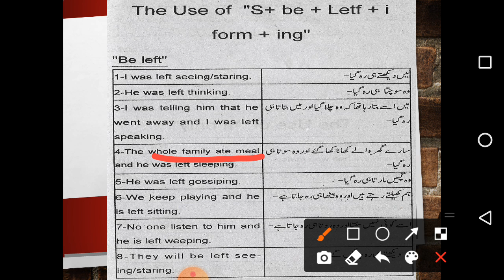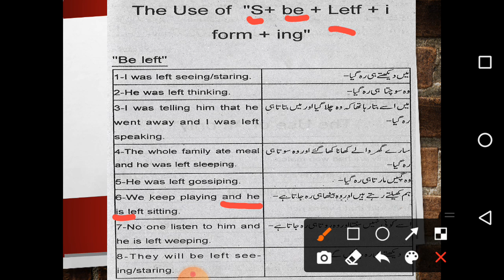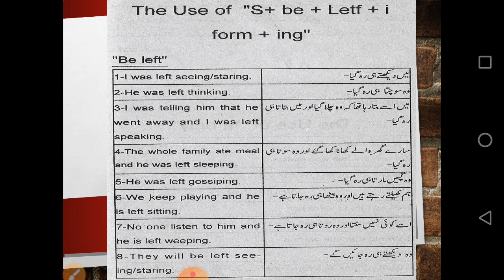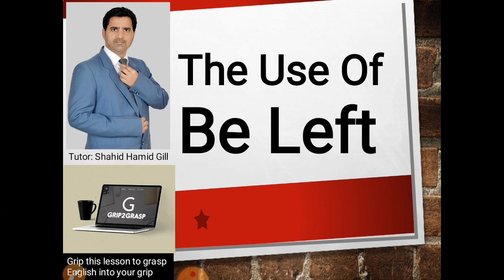Grip Lesson 95 - The Use of "Be Left"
"Grip2Grasp" is an Educational channel for middle, secondary and higher secondary levels. It will boost your English skills.